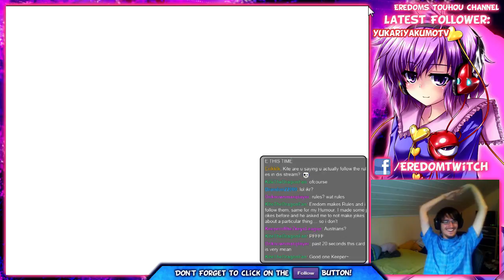[Stream Highlight] How to be happy about a hard TH Card capture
Eredom captures a hard attack and is happy -- Watch live